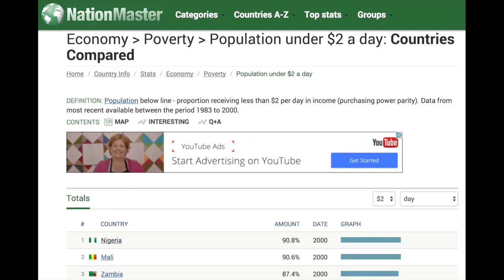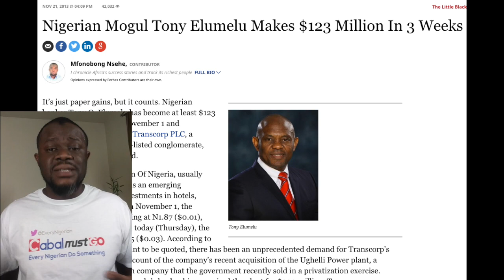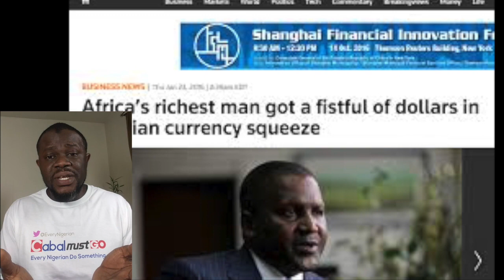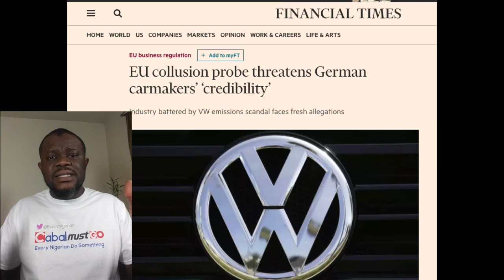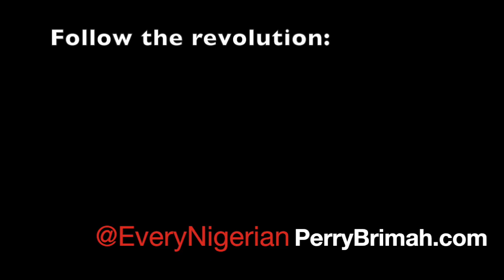N1 Million Up For Wins In 'Cabal Must Go' Campaign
Cash sweeps! Money and T-shirts up for grabs in the cabal must go campaign